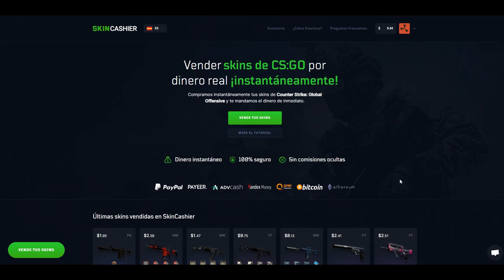NO SE ESPERABAN ESTA JUGADA! 100IQ | RUST Gameplay Español